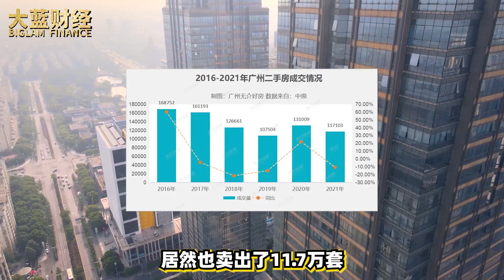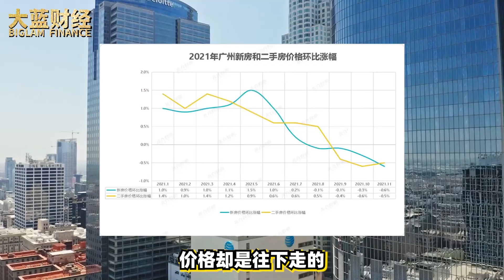房價強勢「翹尾」！ 2022年，中國哪一城樓市最先復活？趨勢逐漸明顯| 2022房價 | 中國房價 | 大陸投資